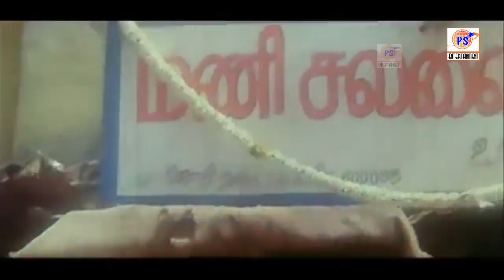இப்படி ஒரு பைத்தியக்காரன் கிடைச்ச மண்டைல மொளகா அரச்சுருவாய்ங்களே ||Goundamani funny scene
இப்படி ஒரு பைத்தியக்காரன் கிடைச்ச மண்டைல மொளவ அர்ச்சுருவாய்ங்களே ||Goundamani funny scene